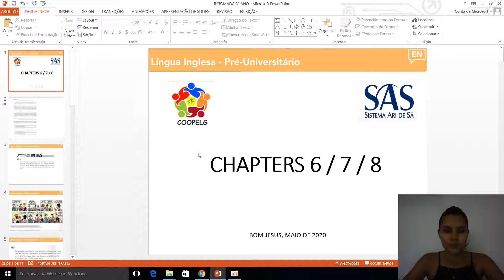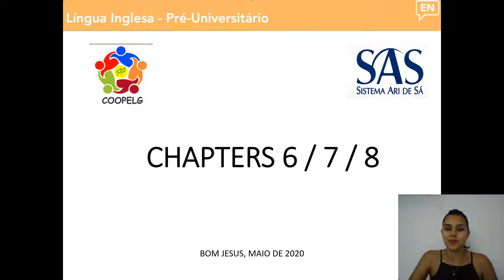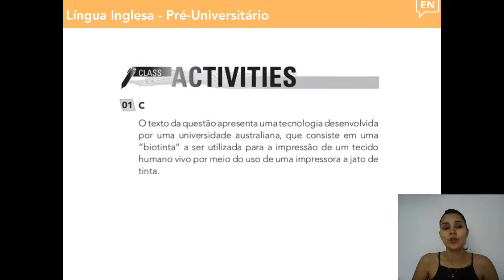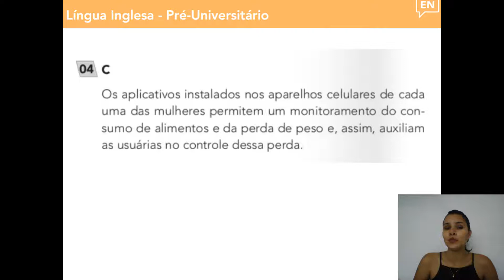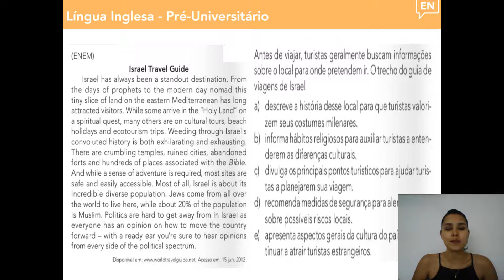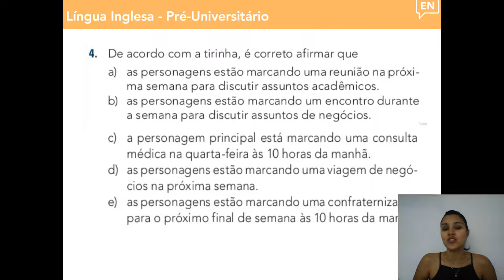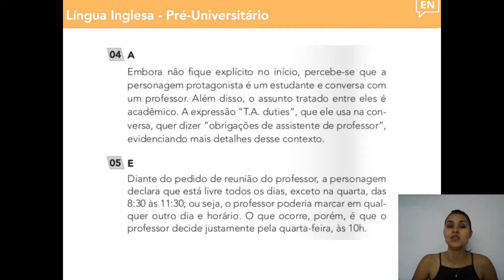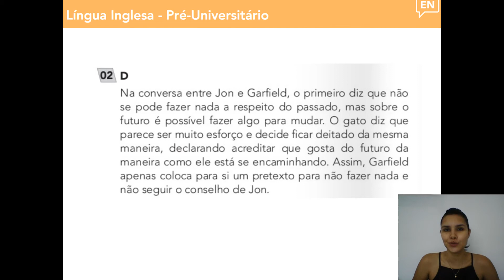Inglês 3ª série - Aula de retomada